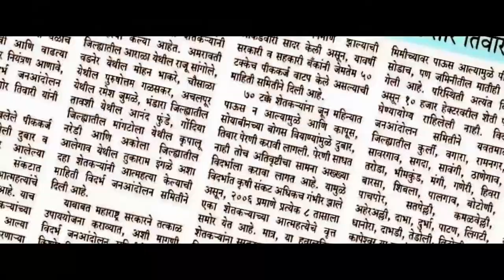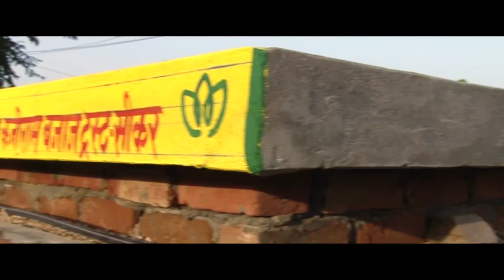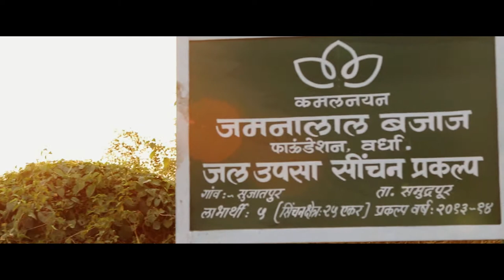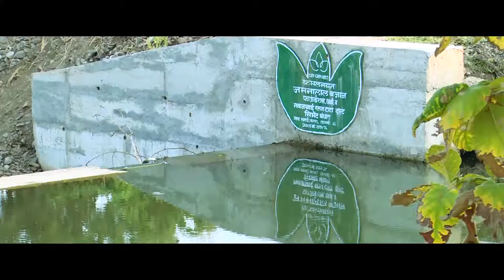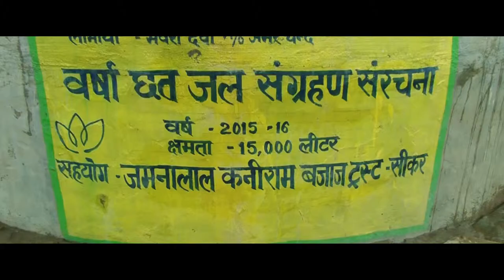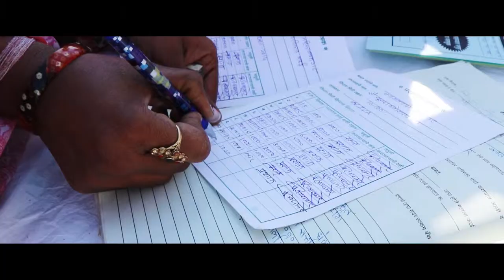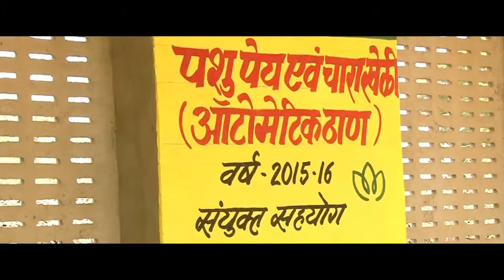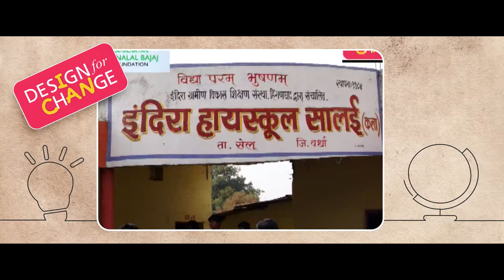Kamalnayan Jamnlalal Bajaj Foundation Documentary English version